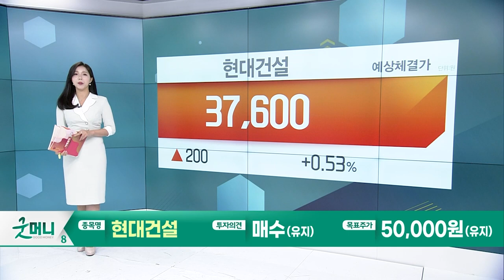현대건설(000720)… 구체화되는 신사업 동력 / 드림텍(192650)… 꿈(Dream)은 이루어진다_Today 증권사 리포트 (20230921)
현대건설(000720): 구체화되는 신사업 동력
- 프로젝트 개발부터 운영까지 가능한 재생에너지 발전사업자로 등장
- 국내 유일 해상풍력 전용 설치선 보유… 다방면 성장 가능성↑

드림텍(192650): 꿈(Dream)은 이루어진다
- 스마트폰에서 헬스케어로 비즈니스 모델 확대
- 2024년 영업이익 +223% YoY 전망… 고성장 기대감↑